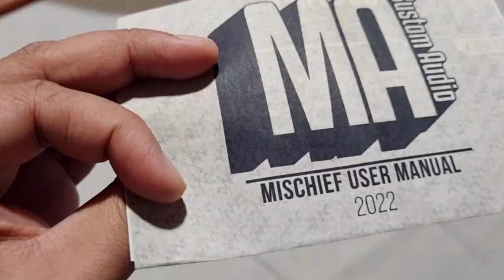Using The Mischief Arbitrator/Agitator by Zebra Boy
Guitar: Mustang Vintage Custom

We think the 4 mode is MA Custom Audio's version of the four Rats.
90-mode in their manual is Led clipping so we think this is their version of Turbo Rat?

84 - is Led+Germanium

88- Is my personal favorite, which is in their manual says Silicon Diode (LM308)

04- is all Germanium which I think is their Version of You Dirty Rat.
it has two headroom options. The classic and the higher headroom.
Arbitrator has a +25 clean Volume Boost. I like putting it to low gain +High Headroom+25db volume boost for a cranked tube screamer vibe.

We got this with almost 50% cheaper price because of the Pre-Order Aug2022

Their selling is now for another discount (regular market price of 199.95usd)
I am no Record Engineer, sorry for the clippings.